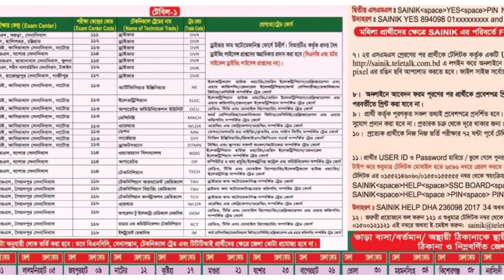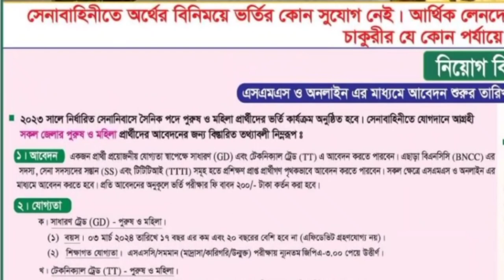সেনাবাহিনী সৈনিক পদে নতুন নিয়োগ ২০২৩ আপডেট | Bangladesh Army New Job Circular 2023